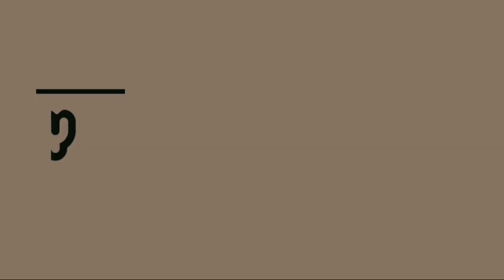豊富な耳垢 - 耳かき 耳掃除 ピンセット- earwax #36